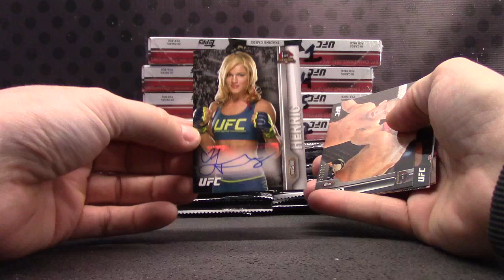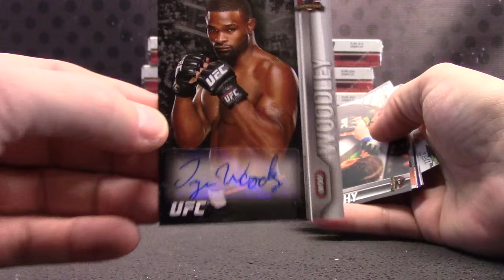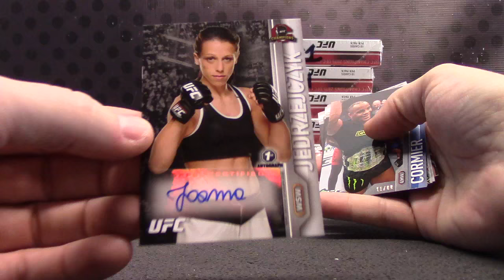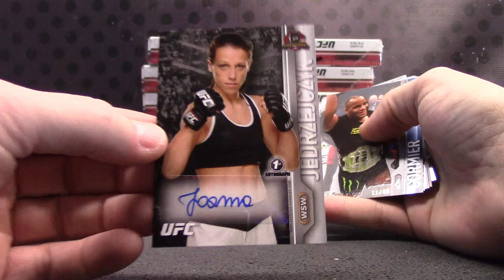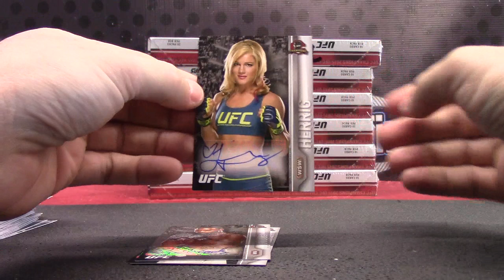Tom's 2015 UFC Champions Box Break